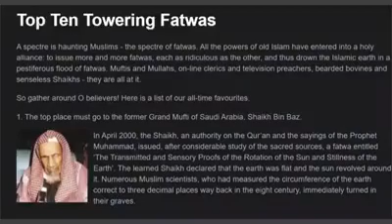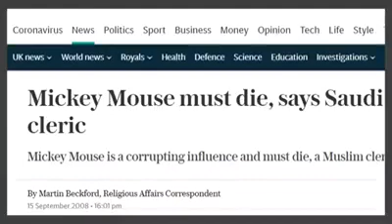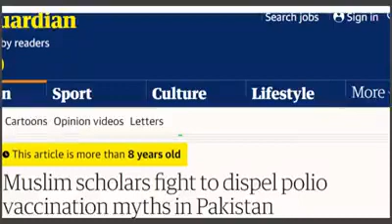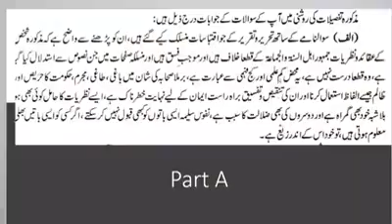Darul Uloom Deoband Ke Fatway Se Ummat Me Inteshar Hota Hai| Naqi Ahmad Nadwi Ka Bada Khulasa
Darul Uloom Deoband Ke Fatway Se Ummat Me Inteshar Hota Hai| Naqi Ahmad Nadwi Ka Bada Khulasa | Deoband Ke Mufti Bagir Tahqeeq Ke Fatway Deten Hai